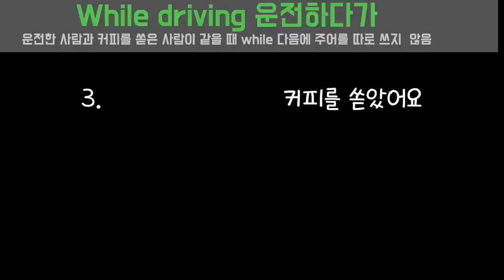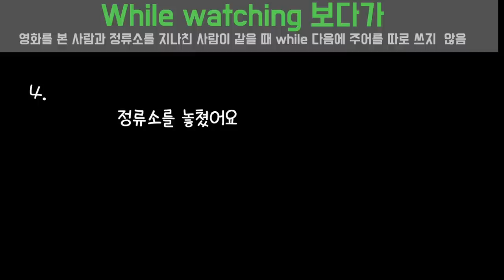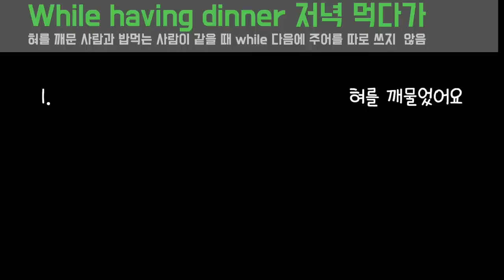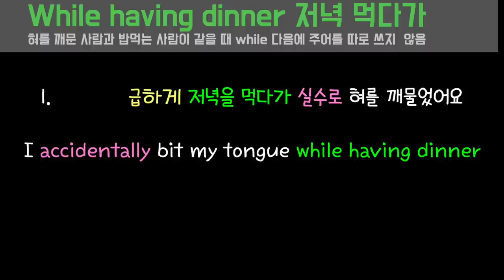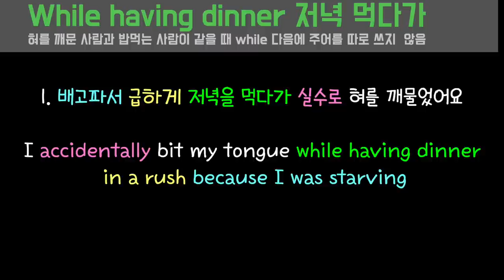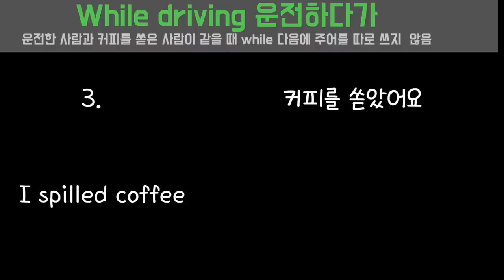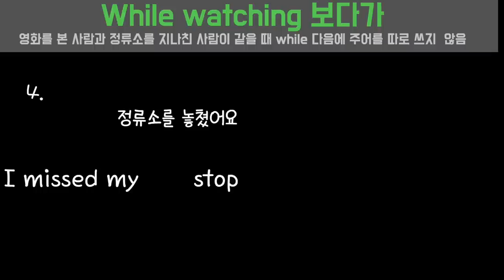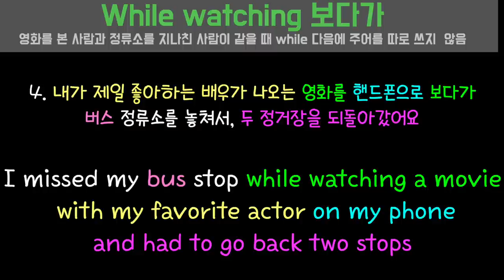[로지스쿨]#125 어순은 이제 내 밥/ 운전하다 커피 쏟은 썰/40분 20문장 훈련